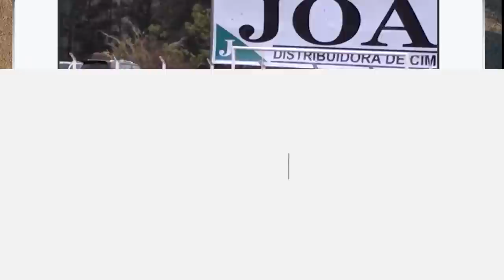CANHÃO E CASCÃO SE DIVERTEM COM LANCES DO CRAQUE NETO NA VÁRZEA | CRAQUE RAIZ #22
Se liga na programação:
Às terças rola o “Craque Responde”